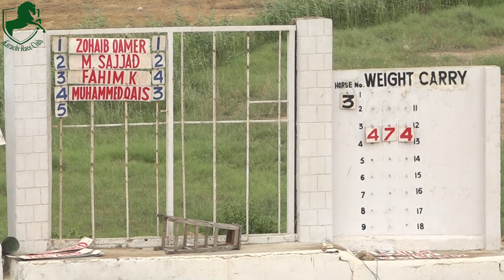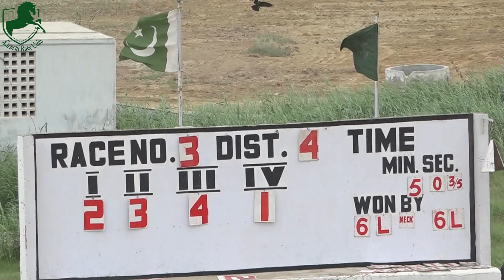KRC | THE CRYSTAL CUP 2023 | 3rd Race of 20th August 2023 | Winner Geo Baba | Rider M. Sajjad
KRC presents "THE CRYSTAL CUP 2023" 3rd horse horse race held at Karachi Race Club in Karachi, Pakistan.

*ABOUT CHANNEL:
Here you can watch racing history of Karachi Race Club (KRC) with weekly live streaming as well!